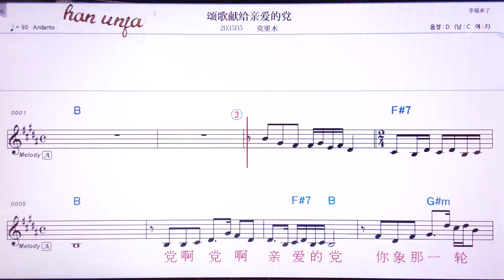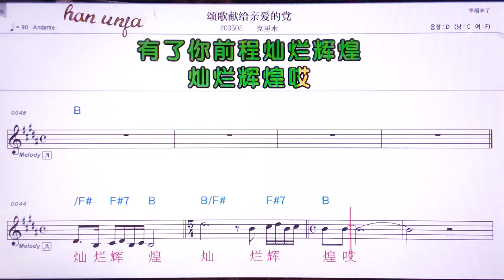💖쏭꺼씨엔게이친아이더랑/커리무 👍MR,유투브 노래방, 가라오케, 악보, 코드, 가사 ,Karaoke,반주